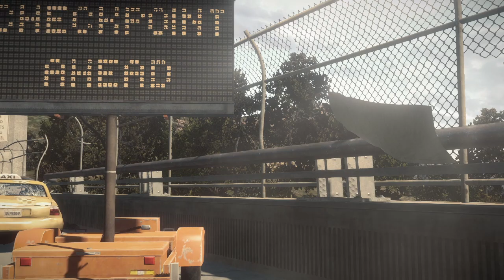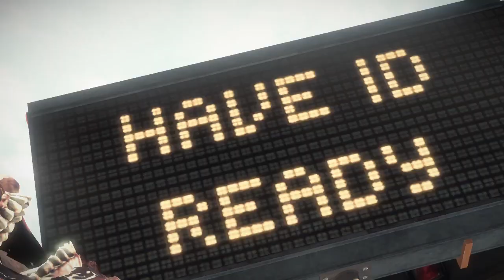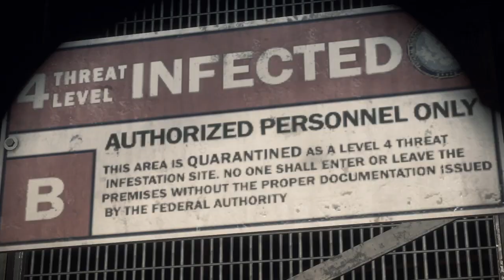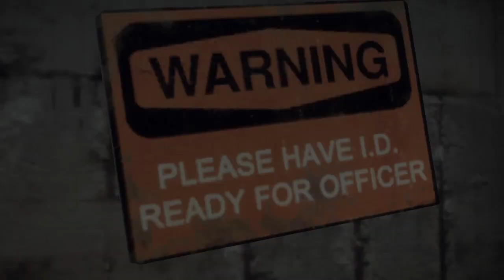Dead Rising 3 : Apocalipse Edition - Gameplay Dublado PT-BR - Parte:01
Gameplay de Dead Rising 3 : Apocalipse Edition

Explore Los Perdidos, uma cidade infestada de zumbis, e encontre uma maneira de fugir antes que um ataque militar elimine a cidade inteira do mapa, junto com todos que vivem nela.

Pagina Facebook: Ze-Mezenga-Gaming